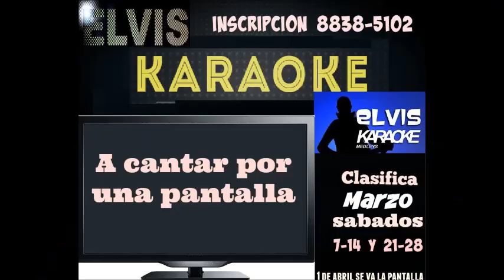Grupo Miller en Mon Rio 2015